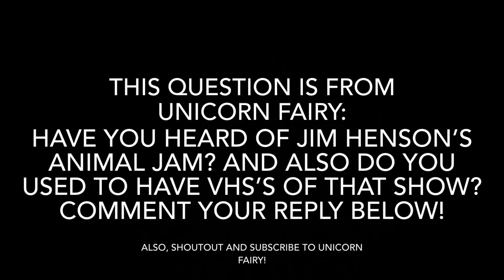Requested Question From Unicorn Fairy For @samuelwarwick3647! @UnicornFairy42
Do you used to have VHS’s of Jim Henson’s Animal Jam? Comment your reply down below!

Cookie Run Kingdom: TankardWood (Friend me and I’ll make sure to friend you back!)